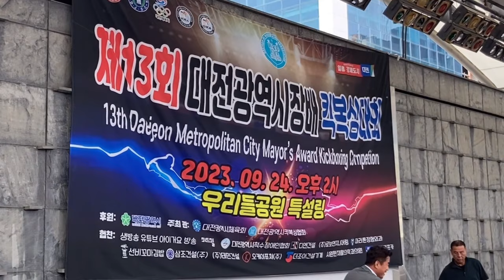【激闘の5戦】チームJAPAN テジョン市長杯 킥복싱 대전시 시장배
05:48    YUHEI選手
09:44    菊間瑛太選手
12:01    礒田祐光
19:50    小山内大輝
27:09   菊間優心
↑試合の時間にジャンプします

○関連動画

【ガチ過ぎる】サラリーマンの友達 海外戦に向けた２ヶ月間の超過酷なトレーニング

○オーガニック菊﨑の他の動画

【バックステージ】海外での計量と、ファンとの交流  해외에서의 계량과 팬과의 교류 Weighing overseas

【海外デビュー】超アウェイの韓国が熱狂した試合  슈퍼 어웨이의 한국이 열광한 경기

オーガニック菊﨑所属ジム
ベストキッド東京
〒1680062
 東京都杉並区方南1-33-18 ベストキッド東京

○オーガニック菊﨑がアンバサダーを務める
『夢のハンバーグ』

タンパク質30gとれる
高タンパク低カロリーな無添加ハンバーグ